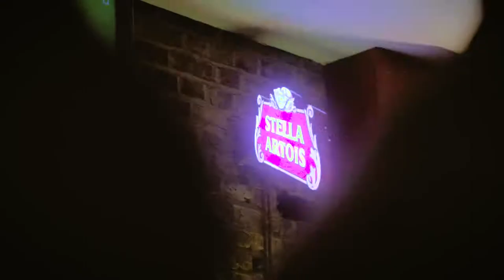KINO-MO Hypervsn Bar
Kino-mo's low-profile hardware, which looks like a propeller or windmill, is designed to mount to walls and be plugged into standard outlets. The magic happens once the switch is flipped on, as 3D visuals appear to float in thin air; they're not actually holograms, but enthral as effectively.

We watched as the coordinated array of Hypervsn units flashed shifting pictures with an impressive amount of fluidity and detail, no matter if each were displaying individual images or working together to create a single piece. The "screen-less" Hypervsn displays are simple to install and operate, cost-effective, and scalable for small- to medium-sized applications.